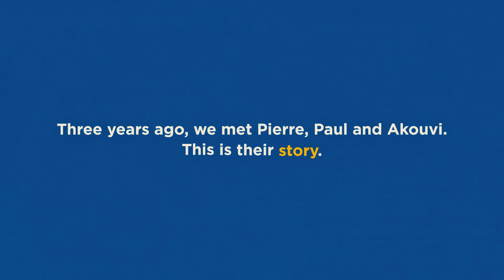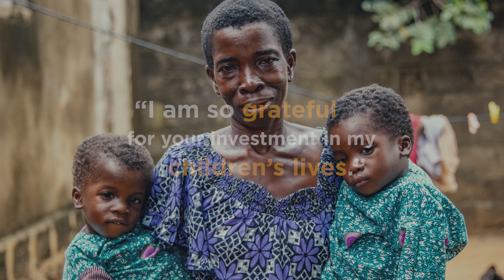Akouvi’s Story: One Mother’s Experience of Loss, Survival and Hope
In Togo, five in every 100 babies don’t survive their first year of life, and one in every 58 mothers will die due to complications in pregnancy and childbirth.

Meet Akouvi and her twins Pierre and Paul. The family live in a suburb of Togo’s capital, Lomé. The boys’ father struggled with alcohol addiction and left Akouvi to raise two children and prepare for the birth of the twins on her own. Having already lost twin babies in infanthood, Akouvi was fearful for her unborn children.